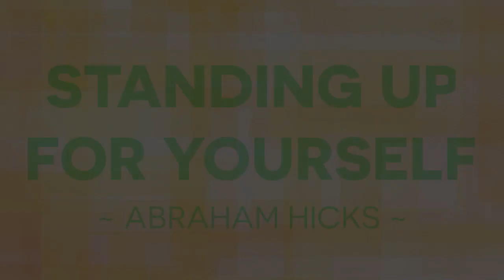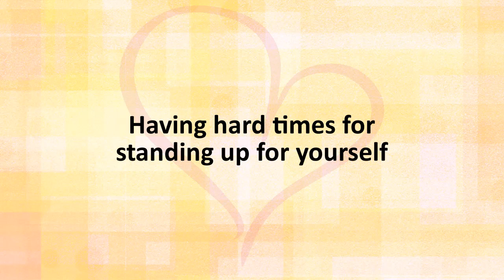Having Hard Times Standing Up For Yourself. ~ Abraham Hicks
➡ Free Inspirational Online Movie: HOW YOU CAN BE HAPPY RIGHT NOW (EVEN IF YOUR LIFE ISN’T PERFECT RIGHT NOW)